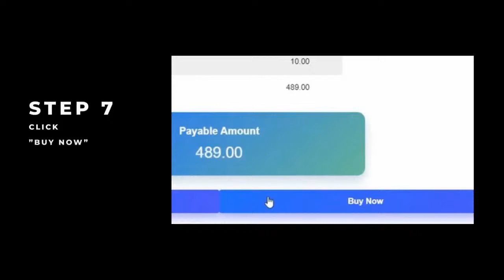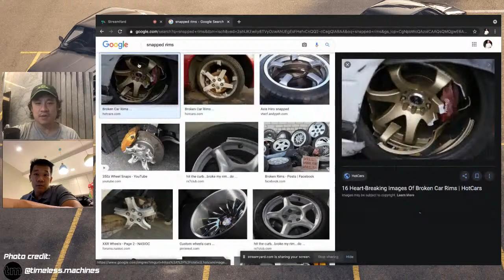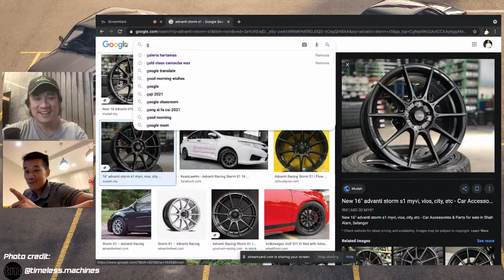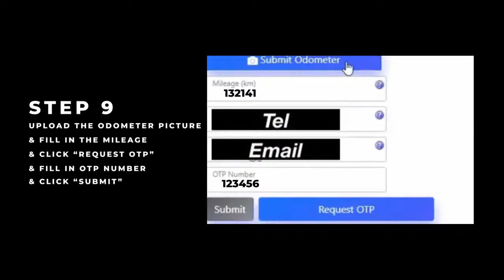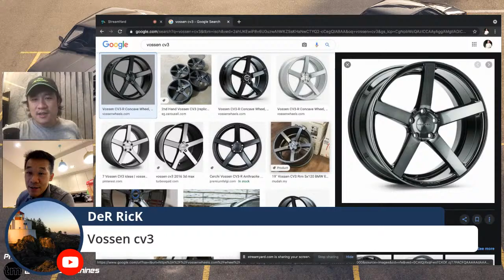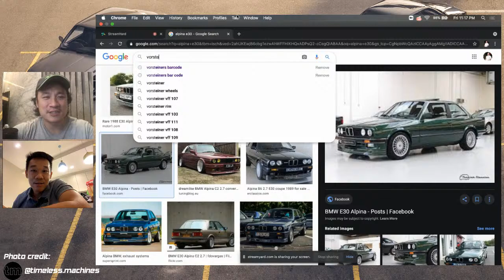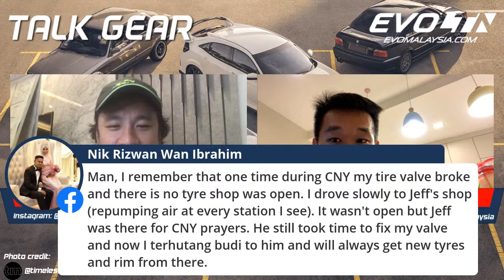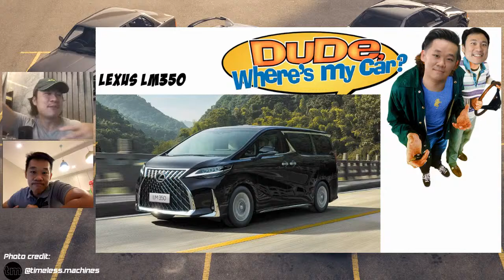TALK GEAR #16: Replica Rims VS Original Rims. Myths and Misconceptions | EvoMalaysia.com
Are Replica Rims as good as Original Rims? Are they Dangerous? Is it worth saving money on Rims with a Replica?

Replica Rims are on the rise over the last decade and many car enthusiast can be allured to the benefits of money savings on it. But what are we getting into? I ask Jeff A.K.A King of Rims - an expert in this field to share his viewpoints on this topic.